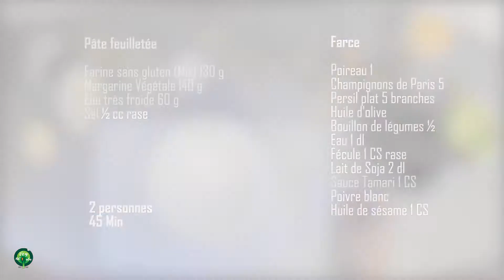Croustade poireaux & champignons (E08)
Recette Gluten free et Vegan

Pâte feuilletée :

Farine sans gluten (Mix) 130 g
Margarine Végétale 140 g
Eau très froide 60 g
Sel

Farce:

Poireau 1
Champignons de Paris 5
Persil plat 5 branches
Huile d'olive
Bouillon de légumes ½
Eau 1 dl
Fécule 1 CS rase
Lait de Soja 2 dl
Sauce Tamari 1 CS
Poivre blanc
Huile de sésame 1 CS